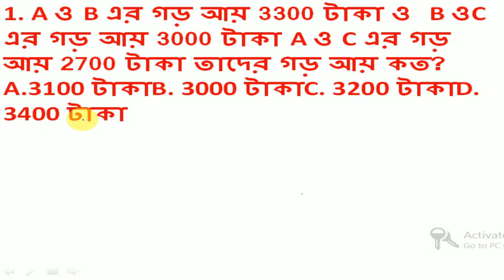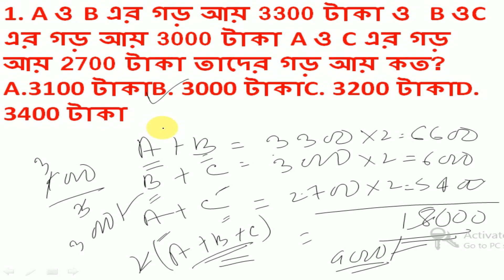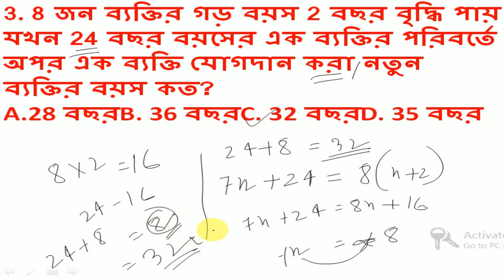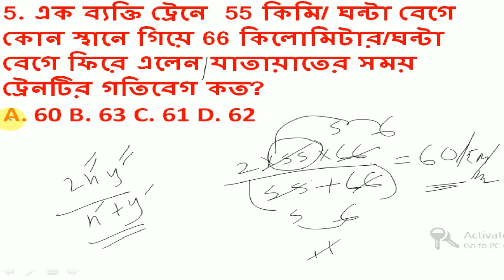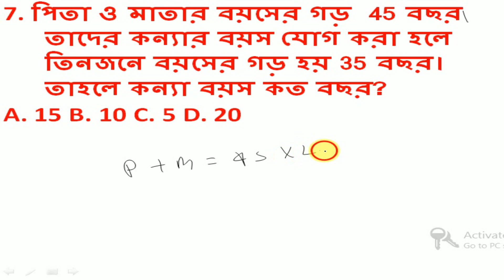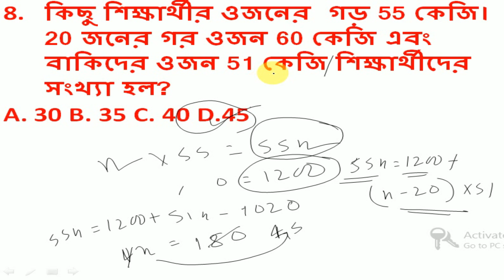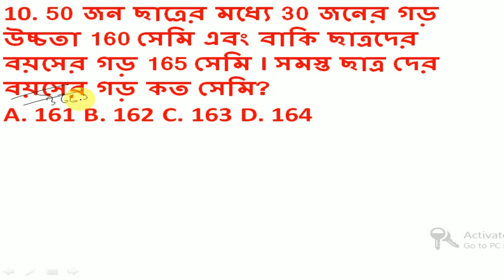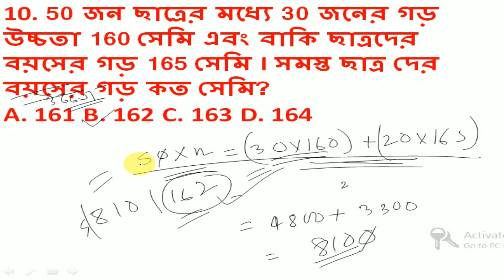wbp sub inspector 2019 math class 2 average | অঙ্ক ক্লাস ২ গড় | wbp si 2019